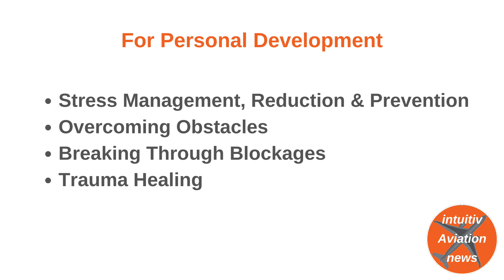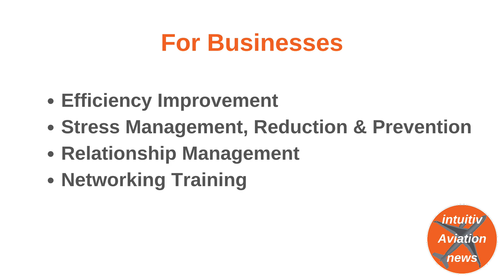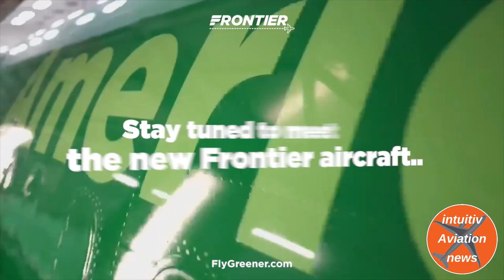Airlines That Are Adding Boeing 737MAX's To Their Airbus A320neo Fleet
Are any airlines adding Boeing 737MAX's to their Airbus fleet?
In this video we elaborate on some specific cases and the why.

self